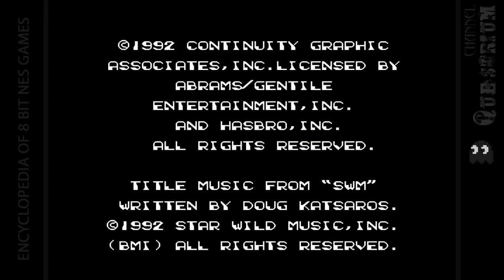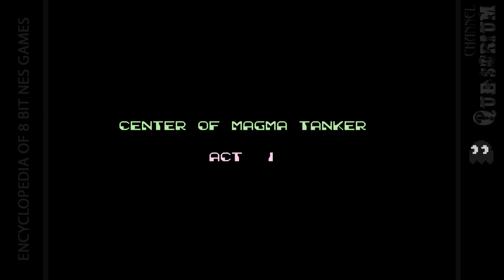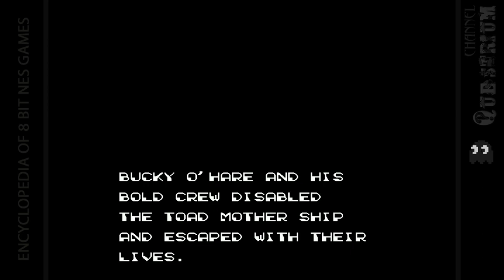Bucky O'Hare 8-bit [Nes] | Full Game | Hardest 8 bit Game Ever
This video game is based on the cartoon television series Bucky O'Hare and the Toad Wars under license from Hasbro, Inc. While it is generally classified as a scrolling beat 'em up game, as the player's character is also armed with a laser gun, it adds elements of a scrolling shooter.

Much like the cartoon, Bucky O'Hare features colorful animation, and voice actors from the series were hired to participate in the game's cut scenes.

The player chooses from four protagonists: Bucky O'Hare, the heroic rabbit captain of the space ship Righteous Indignation; Jenny, an "Aldebaran cat" and telepath; Dead-Eye Duck, a four-armed mallard; and Blinky, a one-eyed android. As in the television series, the characters must stop the Toad Empire from invading extraterrestrial planets and enslaving their peoples; to do so they must shoot their way through an army of brainwashed toads to destroy their evil leader, a computer program known as "Komplex" and release the "Interplanetary Life Force."

The enemies, among them Al Negator, Toadborg, Total Terror Toad, a "Cyborg Spider", the various varieties of Toad Storm Troopers, the Toads' Air Marshall, and "Komplex-2-Go" who featured in the comic book and cartoon series continuities.

The music for Arcade Bucky 'O Hare were: Plant Warren, Climate Converter, Space River, Toad Star and Komplex was contained on the CD Soundtrack Konami All-Stars 1993: Music Station of Dreams on December 24, 1992.